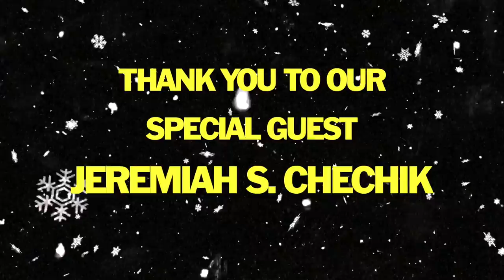BONUS EPISODE: Director Jeremiah S. Chechik (National Lampoon's Christmas Vacation)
Did your Christmas suck this year? Watch this week's bonus episode featuring Montreal-born director Jeremiah S. Chechik, the man behind the masterpiece and holiday classic "National Lampoon's Christmas Vacation"! Enjoy :)